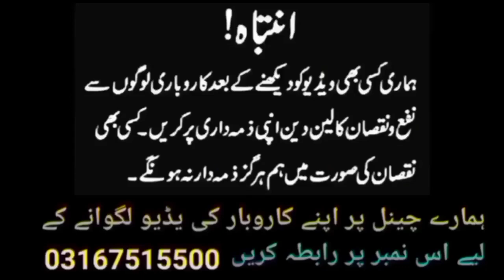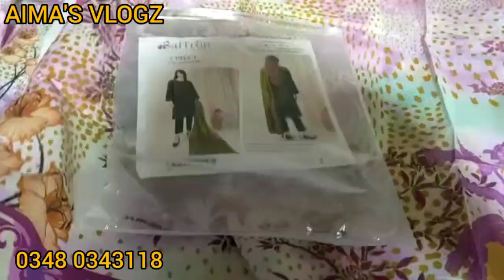Buy Original Branded Suits Wholesale Price from Rs.1100 | Khaadi | Gulahmad Suits Wholesale market